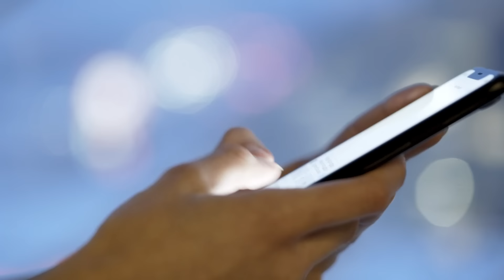आज की बड़ी खबरें 2 जनवरी 2025 दिनभर की ताजा खबरें | Rahul Gandhi PM Modi News Sarkari Yojana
आज की बड़ी खबरें 15 नवंबर 2024 दिनभर की ताजा खबरें | Rahul Gandhi PM Modi News Sarkari Yojana

15 नवंबर 2024 आज की बड़ी खबरें | देश के मुख्य समाचार | 15 November 2024 taza khabre PM khabarbox modi_news HindiNews Today Breaking News ! आज 15 नवंबर 2024 के मुख्य समाचार, PM Modi news, GST, sbi, petrol, gas, Jio,15 नवंबर 2024 Nonstop News

Today Breaking News ! आज 15 नवंबर 2024 के मुख्य समाचार, PM Modi_news, GST, sbi, petrol, gas, Jio, Today Breaking News ! आज 15 नवंबर 2024 के मुख्य समाचार, PM Modi news, GST, sbi, petrol, gas, Jio, Today_Breaking_News 15 नवंबर 2024

Today Breaking News ! आज 15 नवंबर 2024 के मुख्य समाचार बड़ी खबरें PM Modi, SBI, weather, Bank, CAB, Jharkhand Election result live Nonstop News | आज की ताजा खबरें | News Headlines |15 नवंबर 2024| Fatafat khabren || today news [WEATHER NEWS Today] संपूर्ण भारत का 15 नवंबर 2024 का मौसम पूर्वानुमान Farmers Protest 2024 किसान आंदोलन भारत बंद